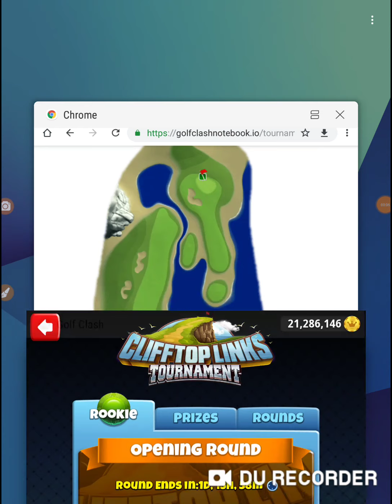Golf Clash Clifftop Links Tournament Rookie Opening Round Hole 15